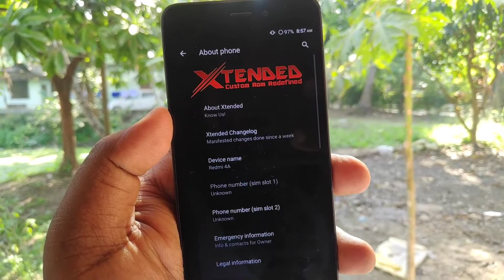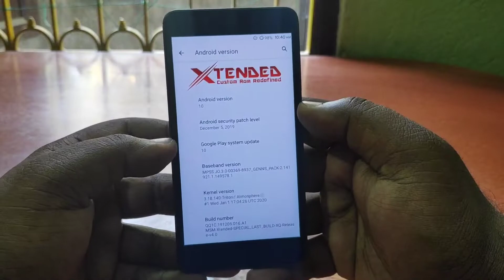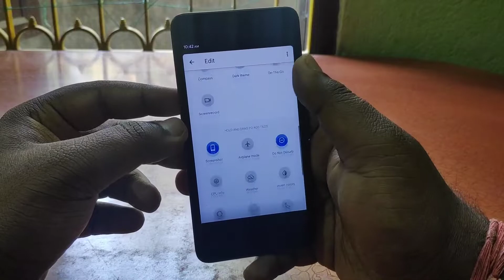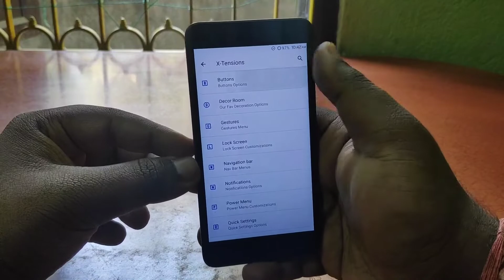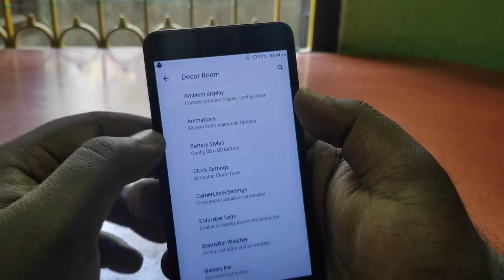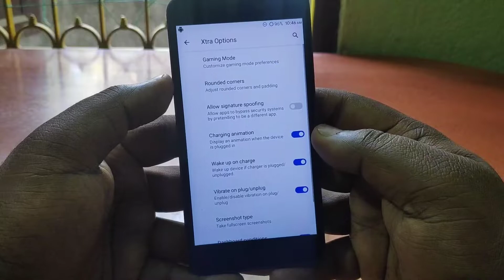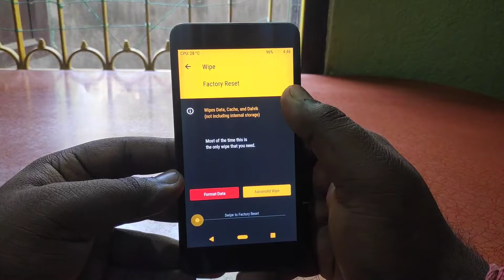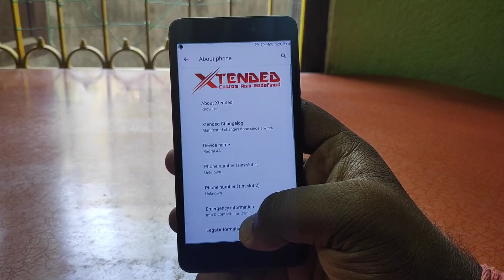MSM Xtended Rom Android 10 For Redmi 4a | Best Custom Rom Redefined 🤯